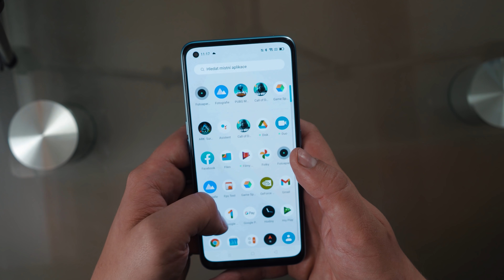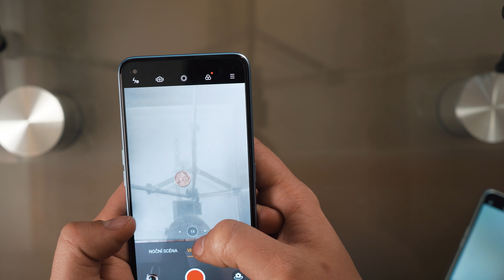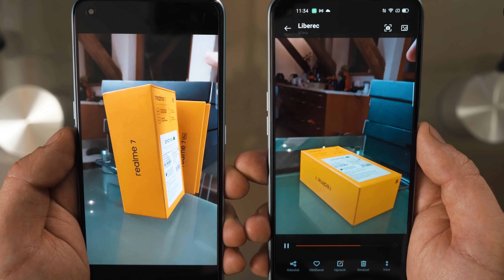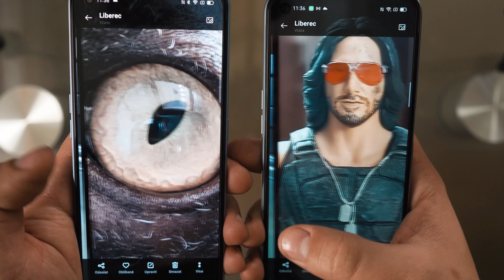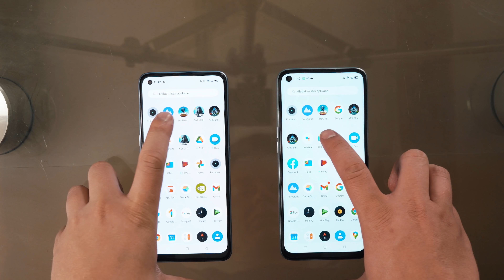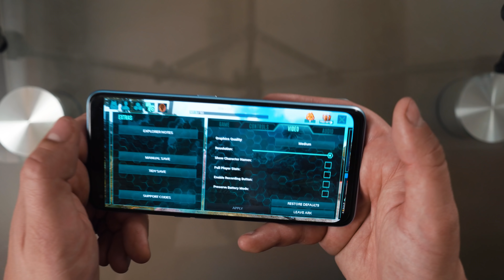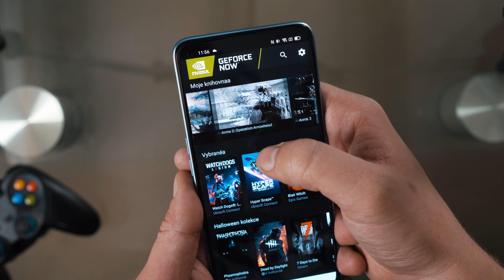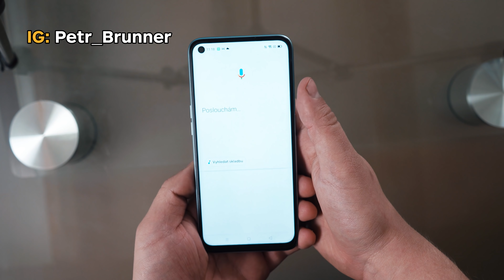Nejlepší Mobil za 5 tisíc? / Soutěž o něj!